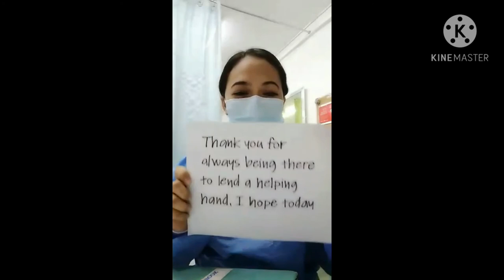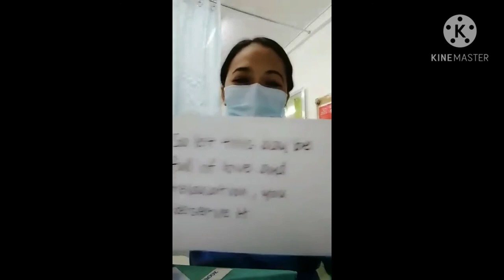PAPA MARIO's 60th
Papa's 60th